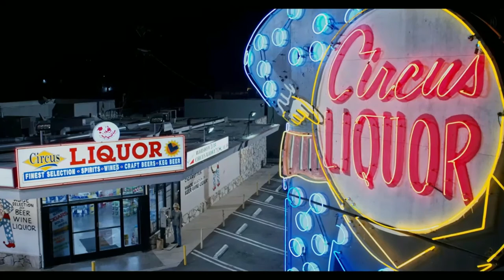Frankie Threw Grace's Alcohol Away, Grace's Car Gets Stolen - Grace And Frankie 2x11 Scene